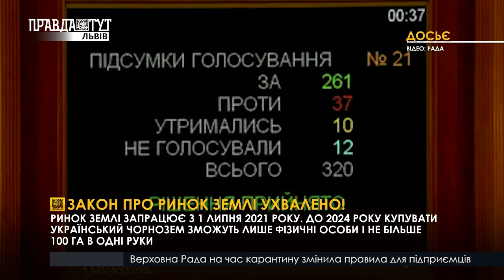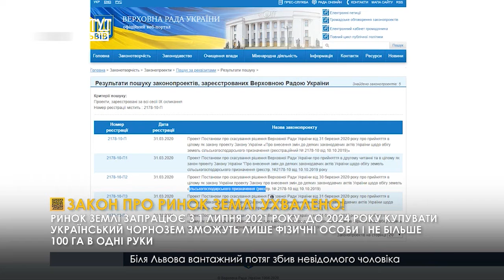ЗАКОН ПРО РИНОК ЗЕМЛІ УХВАЛЕНО I ВИПУСК НОВИН 31.03.2020